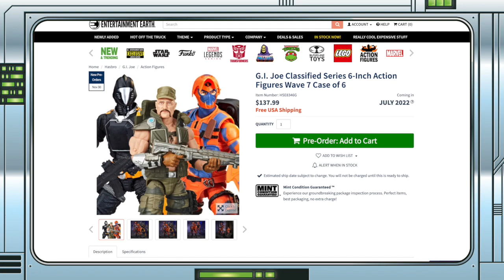NEWS BURST!! G.I. JOE CLASSIFIED B.A.T. & ALLEY VIPER PRE ORDERS!!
FULL FORCE!!!